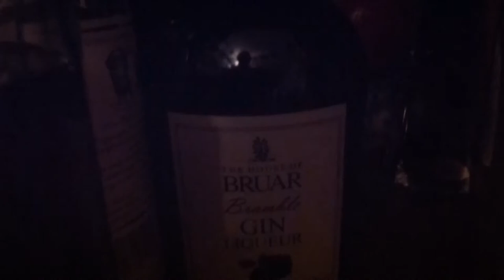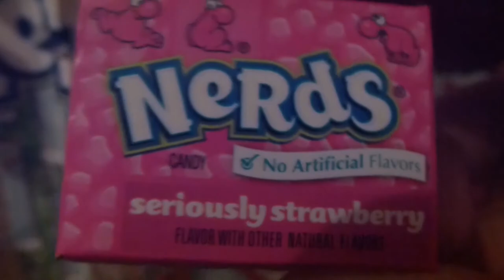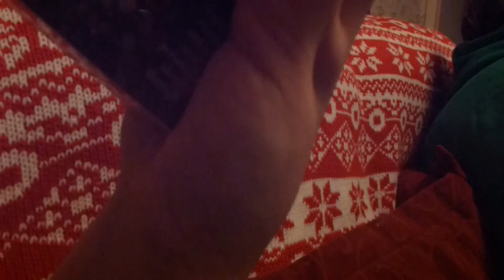Deliveries & Puppy Pugs | Vlogmas 2017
Thank you all so much for watching and for all your continued support. I am forever grateful to each and every one of you for watching, commenting and being a huge part of this channel and this crazy journey. Much love to you all *hugs* xxx